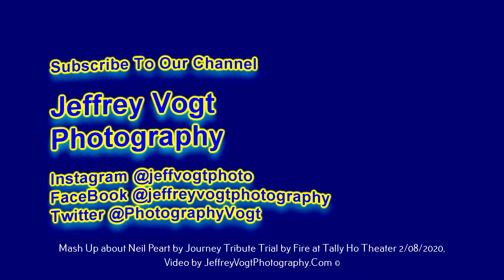Mash Up with Tribute to Neal Peart by Journey Tribute Trail By Fire, at Tally Ho Theater 2/08/2020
Journey Tribute Trail By Fire, at Tally Ho Theater, Leesburg Virginia, performing Mash Up Tribute To Neil Peart, 2/08/2020 Photos/Video by Jeffrey Vogt

***To see Photos, Videos, Audio and a short write up on the show visit our main